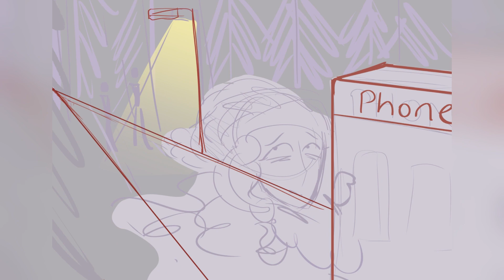Nowhere on Air redraw |Speedpaint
"Nowhere on Air" fanart from December 2022 vs a redraw in December 2023! (technically the finishing touches were done in Jan 2024, but shhh)

(Also listen to nowhere on air it's great)